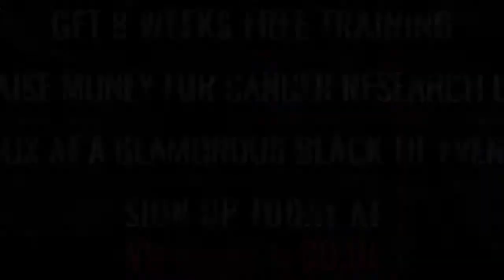Ultra White Collar Boxing Reading Ring 1 | Alice East VS Lauren Gotting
Reading Ultra White Collar Boxing 3rd December  2016

8 Weeks FREE training / Get in the best shape of your life/ Raise money for Cancer Research UK